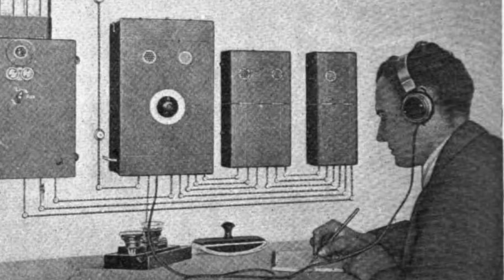What is a Token? A look at Newfoundland Death Folklore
In Newfoundland and Labrador, a death token is where a person becomes aware, through paranormal means, that a person close to them has either recently died or that their death is about to occur.